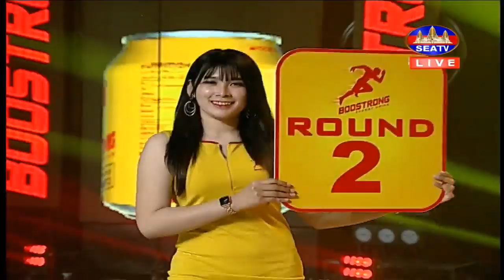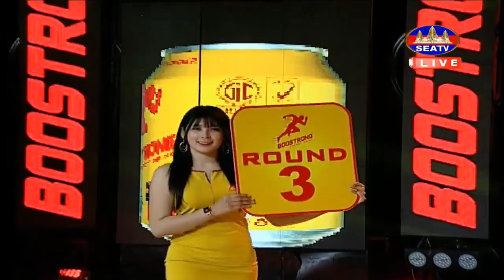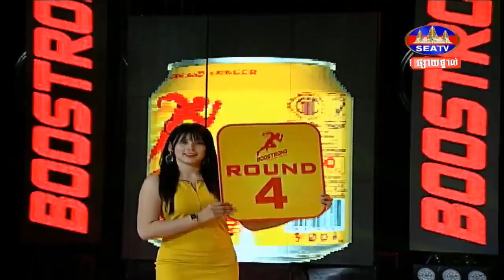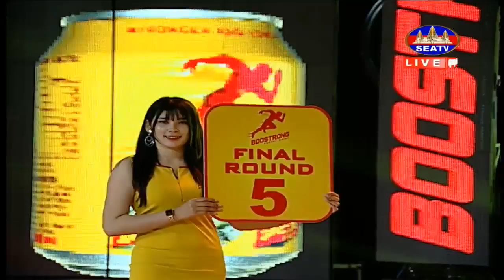Khmer Boxing7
សូមស្វាគមន៍មកកាន់ឆានែល របស់ខ្ញុំ!
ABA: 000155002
Paygo: 140771
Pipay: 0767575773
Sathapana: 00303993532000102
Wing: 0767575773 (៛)